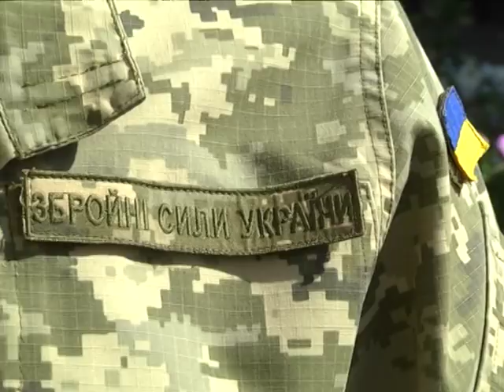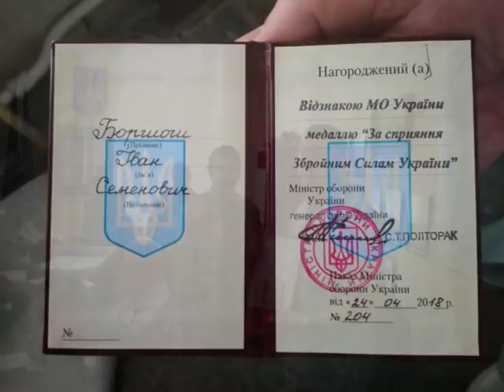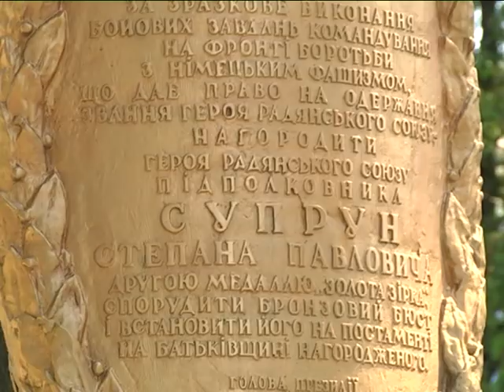Новини 2 серпня 2018.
- Нам потрібні дитсадок, школа і паркова зона – жителі мікрорайону «Еспланада» у Сумах вимагають будівництва життєво –необхідних об’єктів

- Операція «Тероборона» - Сумщина готується до військових навчань

- «Ніхто крім нас!» - десантники вірні традиції відзначати  cвоє  свЯто  2 –го липня.